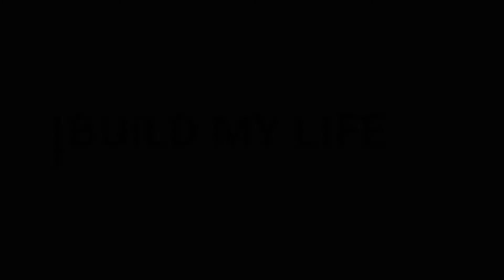¿Sheep or Goat? Matthew 25:31-46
English Service Calvary Centro